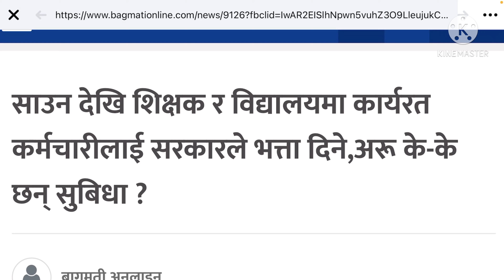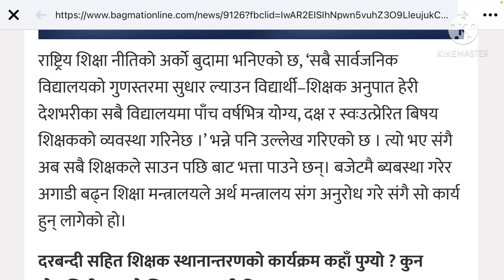सरकारी कर्मचारीहरुकाे सेवा सुविधा बढ्याे || teacher service communication || Sunlight_Tv_Nepal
7.3. 2.

पुरा जानकारी ।।।

you can see following video on my channel:
1. new salary scale of nepal government 2076/77
2. private school teacher salary in nepal
3. new salary scale of nepal government 2077/78
4. salary of government officials of nepal 2076/77
5. new salary scale of nepal government teacher 2076/77
6. government teacher salary
7. how to become government teacher in nepal
8. basic salary in nepal 2077

1. teaching license in nepal 2077
2. teaching license in nepal 2076
4. qualification for teaching license in nepal
5. teaching license result 2076
6. teaching license syllabus in nepal
7. teaching license form 2077
8. salary of teacher in nepal 2076

1. teacher vacancy in nepal 2021
2. teacher vacancy in nepal 2077
3. teacher vacancy in nepal 2020
4. teaching license form 2077
6. 2076 teaching license result
7. 2077 teaching license result

अब यसरी गर्नेछ विज्ञापन ।

महिला बिकाश
लोक सेवा
loksewa guarantee
Level I question
loksewa interview
loksewa interview questions
loksewa iq
loksewa nepal
loksewa question
loksewa result 2073
loksewaguide
loksewa exam
loksewa result
mplokseva
psc gov
lokseva mp
loksewa question
lokseva gov
psc nepal
www,psc.gov.np
loke sewa
Subba 2nd 3rd paper
sewa online
e district
locksewa
looksewa aayog
Incheon Declaration